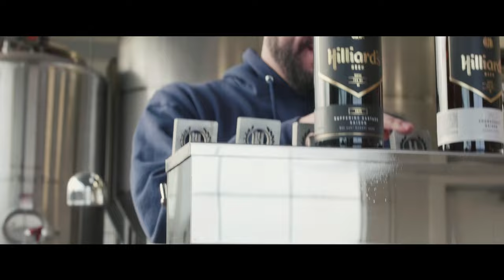ThirstyBearz ➳ Seattle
Seattle 2015 | Cheers!

➳ Breweries featured (ABC order):
Ballard Beer Co, Elysian Brewing, Fremont Brewing, Hilliard's Beer, Holy Mountain Brewing, Maritime Brewing, Stoup Brewing

Song: Keys n Krates - I Know You